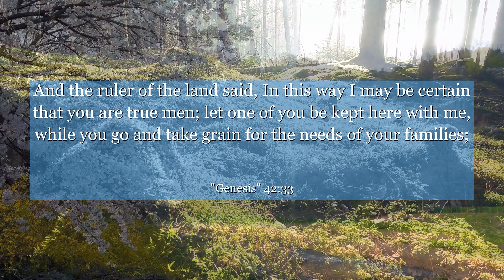Genesis 42:33 And the ruler of the land said, In this way I may be certain that you are true men;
In Genesis chapter 42: verse 33, Joseph, a man who has been through immense hardships, reveals his true identity to his brothers. This powerful moment teaches us the importance of forgiveness, compassion, and the potential for personal growth. It reminds us that even in the darkest times, there is always room for redemption and the possibility of healing broken relationships. Let this verse inspire you to embrace forgiveness and seek reconciliation, as it holds the key to a brighter future.